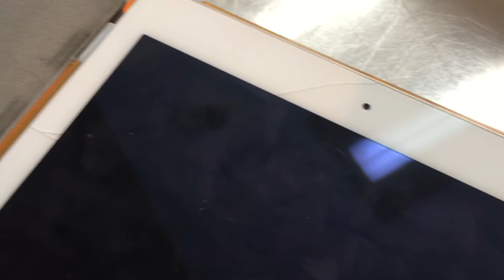Maybe A Curse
DV 117 September 14 2015 Palmer AK
Shot and Edited on iPhone 6